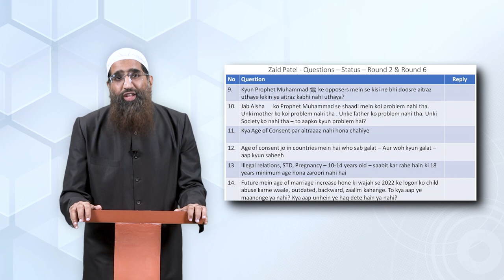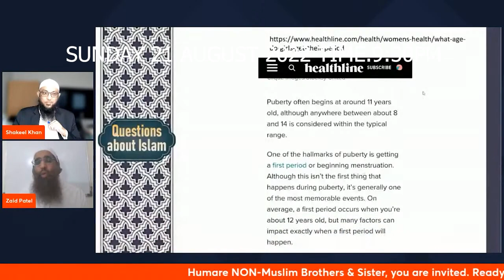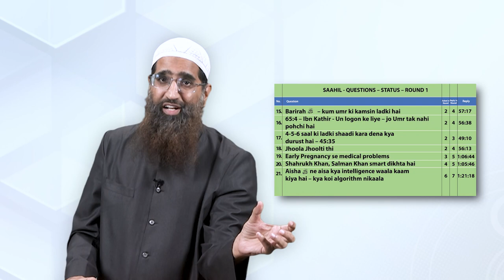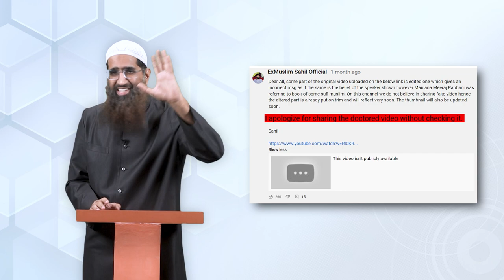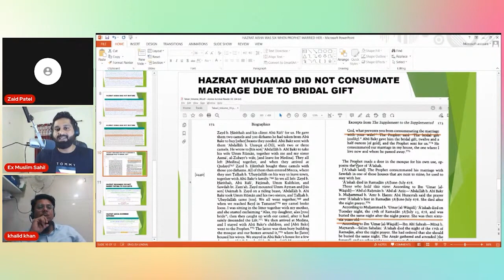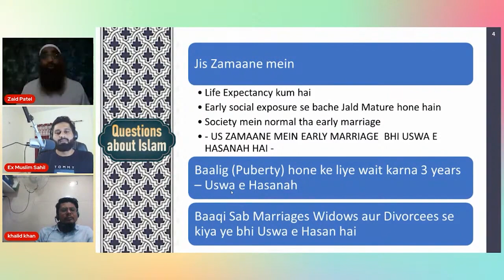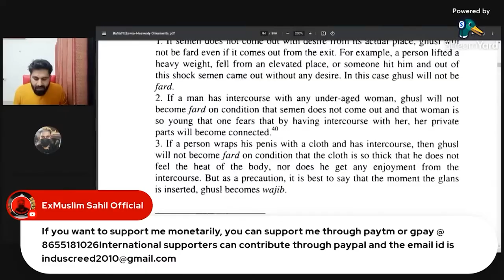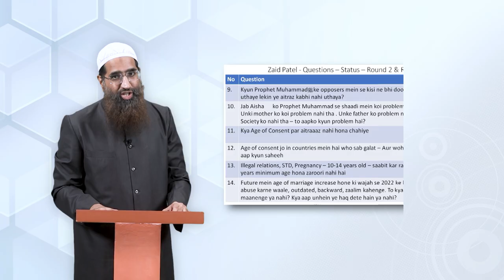ExMuslim Sahil ke Re-Debate Challenge ke Jawaab Mein CHALLENGE by Zaid Patel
2️⃣ Ye Hai Islam 5 Videos
Video 1-  Challenge - 21 Sawal Hazrat Aisha RA Ki Kum Umri Me Shadi Par Aeteraz Karne Walon Se by Zaid Patel:

Video 2- Aisha RA Ki Shadi Par Uthne Wale Aetrazeon Ke Zabardast Jawab Part:01 by Zaid Patel:

Video 3- Aisha RA Ki Shadi Par Uthne Wale Aetrazeon Ke Zabardast Jawab Part:02 by Zaid Patel:

Video 4- Medical Science Ke Taur Par Aisha RA Ki Shadi Par Aeteraz Ka Zabardast Jawab | Part:03 by Zaid Patel:

Video 5- Aisha RA Ki Shadi Par Uthne Wale Aetrazeon Ke Zabardast Jawab Part:04 by Zaid Patel:

3️⃣ Sahil ke 21 sawalon ka jawab diya ja chuka hai debate mein
1. Ek 52 shaks ke boodhe ki shaadi ek 6saal ki bachi se ki ja rahi hai

4. 6 saal ki bachi mein mental maturity nahi aaee hai – 6 saal ki ladki apna consent nahi de sakti hai

5. Child marriage ke baad – ladki ke paas option bhi nahi hoga to cancel - uski zindagi to aise hi barbaad ho gayee. ya to phir divorce lo - aapne zindagi kharab kar di

13. Sirf Menses start ho jaana– puberty tak pohonch gayee hai – 4-5 saal ka process hota hai - 41:17

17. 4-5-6 saal ki ladki shaadi kara dena kya durust hai – 45:35